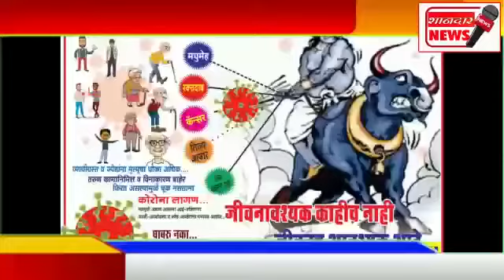जयसिंगपुर शहरात आजरोजी 10 जण पॉजिटिव्ह, कोरोना रुग्णसंख्या पोहचली 395 वर ; 19 जणांचा मृत्यु.